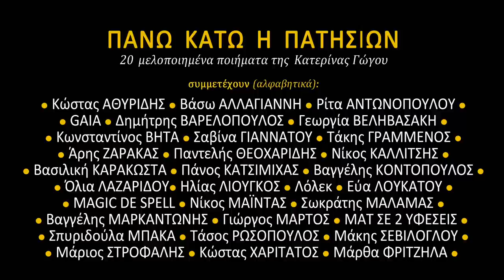Κατερίνα Γώγου, «Ετών 9» - Μ. Σεβίλογλου, Όλ. Λαζαρίδου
Μελοποιημένο ποίημα της Κατερίνας Γώγου -- μελοποίηση, τραγούδι: Μάκης Σεβίλογλου, απαγγέλει η Όλια Λαζαρίδου -- «Πάνω κάτω η Πατησίων» (βιβλίο με cd), Εκδόσεις Οδός Πανός, 2012.

| "Κατερίνα Γώγου, Πάνω κάτω η Πατησίων -
Οι όψεις της μοναξιάς στην Κατερίνα Γώγου και 20 μελοποιημένα ποιήματά της"

Πρόκειται για μια πολυσυλλεκτική έκδοση αφιερωμένη στην ποιήτρια και ηθοποιό Κατερίνα Γώγου (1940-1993).

Το βιβλίο περιέχει κείμενα για την Κατερίνα και πλούσιο φωτογραφικό υλικό.
• Οι φίλοι της Κατερίνας, η ηθοποιός Όλια Λαζαρίδου, ο Αντώνης Καφετζόπουλος, η δικηγόρος Λίνα Καρανασοπούλου, ο ποιητής Γιώργος Δάγλας, ο Παναγιώτης (Κάιν) Παπαδόπουλος, ο παραγωγός Άγγελος Σφακιανάκης και ο σκηνοθέτης Γιώργος Κορδέλλας, γράφουν γι'αυτήν.
• Το κεντρικό κείμενο (που δανείζει τον τίτλο του και στον υπότιτλο της έκδοσης) είναι η πτυχιακή εργασία της ηθοποιού Θωμαής Ουζούνη, απόφοιτης του Τμήματος Θεάτρου της Σχολής Καλών Τεχνών του Α.Π.Θ.
• Ο φιλόλογος Γιώργος Μπαλούρδος γράφει για την ποίηση της Κατερίνας (Μια αιρετική γυναικεία φωνή της γενιάς του '70).
• Οι φωτογραφίες είναι των: Διονύση Πετρουτσόπουλου, Γιώργου Κορδέλλα, Κώστα Βλαχόπουλου και αγνώστων.

Ο δίσκος (cd) περιέχει 20 μελοποιημένα ποιήματα της Κατερίνας από γνωστούς αλλά και πρωτοεμφανιζόμενους δημιουργούς. Τα ποιήματα αυτά είναι μια ανθολογία από όλες τις ποιητικές της συλλογές (που κυκλοφορούν από τις Εκδόσεις Καστανιώτη).

Η παραγωγή του δίσκου είναι των: Γιώργου Κορδέλλα και Άγγελου Σφακιανάκη.

Η εικαστική επιμέλεια της έκδοσης είναι των: Πέτρου Παράσχη και Morgan S. Bailey.
Εκδότης: Γιώργος Χρονάς.

Περιοδικό & Εκδόσεις Οδός Πανός
Διδότου 39 & Ιπποκράτους, 106 80 Αθήνα

9 YEARS OLD

When you wake up in the morning
and you don't find on the floor
pills pullover and brassiere
and you bang loudly on the door
without hearing my hysterical "Shut up!"
don't cry and go looking for me
in my childhood photo where it's looking at your. I never saw.
Nor in my stupid writings. I lied to you. Always
people colors and music are lovely.
But count the daily wages I've made
and you'll learn how it it I lived.
Next count the rent
there was never enough to pay for.
And how much light I absorbed
trying to find a way.
So go ask your father
for the last time money
and pay my dept.
Then wash your face
and don't let anyone tell you
what happened to your mother.
Just make a sun
under those stupid bills
out of those that only you have in your mind
and underneath
write in your funny childlike letters
SHE'S FINISHED! SHE'S FINISHED! SHE'S FINISHED! SHE'S FINISHED!

Katerina Gogou, Three Clicks Left, 1978
Translated from the Greek by Jack Hirschman.